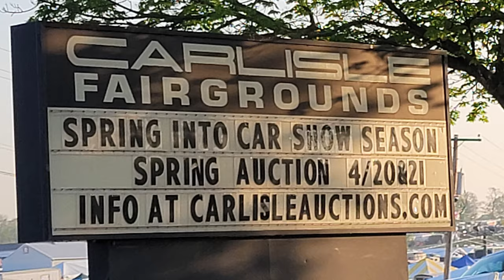1955 CHevy Hardtop As Aeen For Sale At Spring Carlisle Dreamgoatinc Classic and Muscle Car Videos